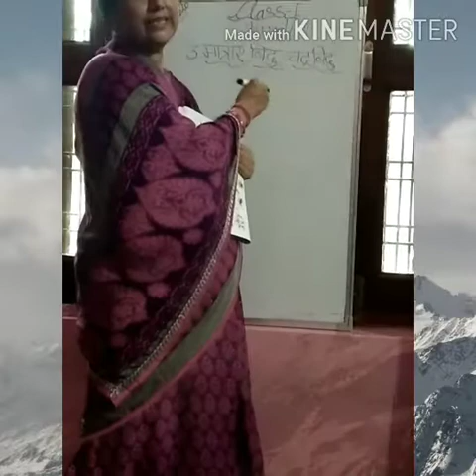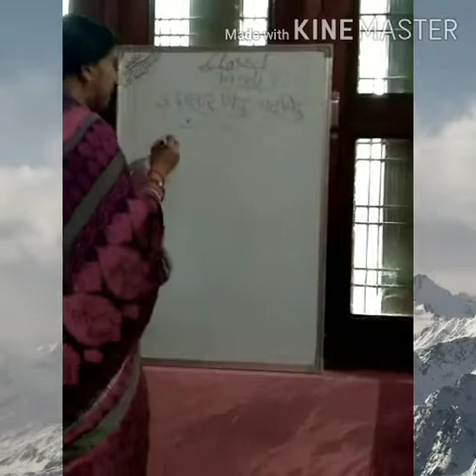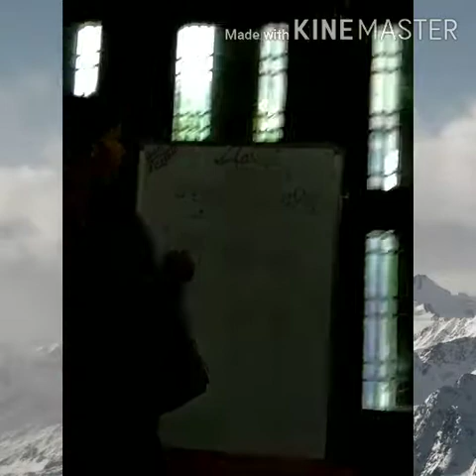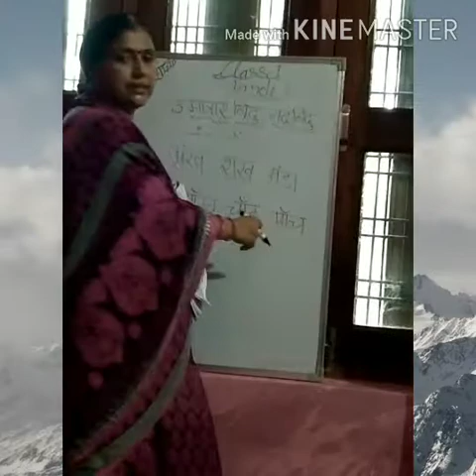Class 1 Hindi VD-18 1808